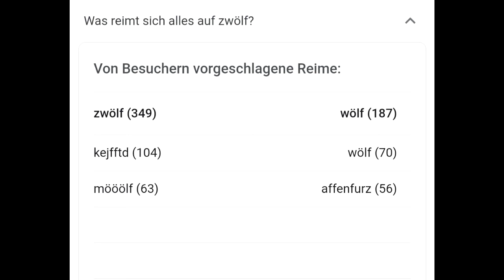was reimt sich auf zwölf?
kreative auslegung von reimen